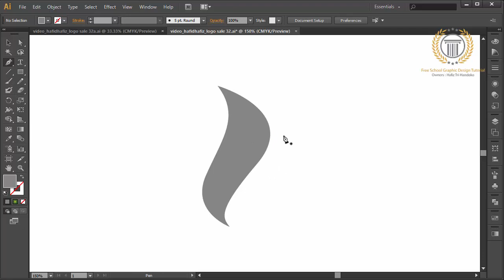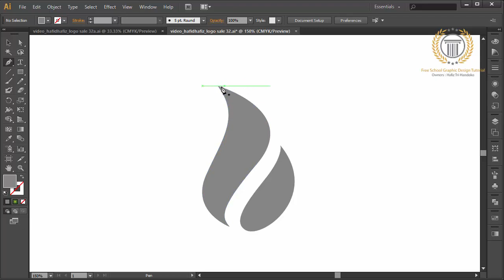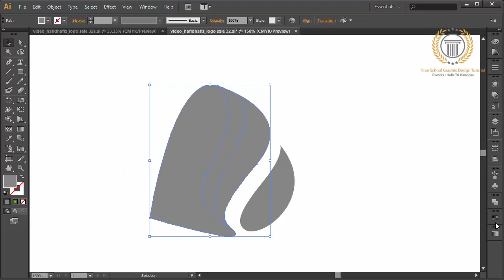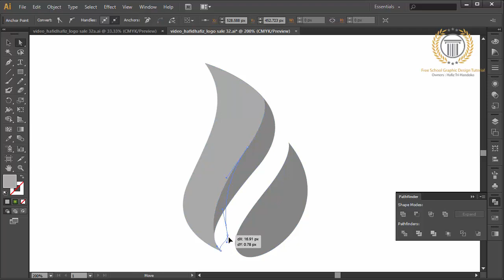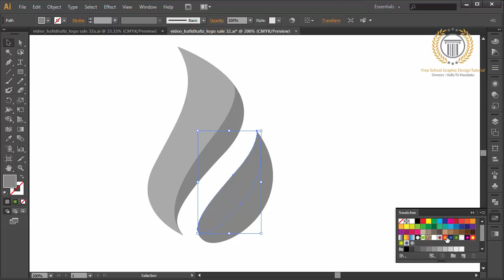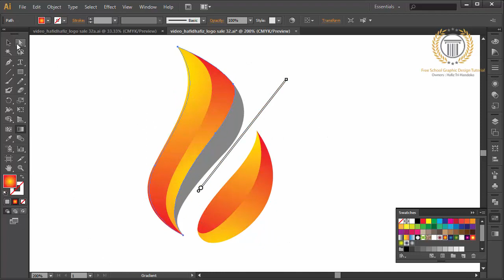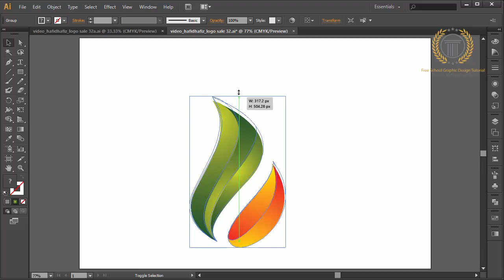Create Simple 3D Flame Fire Logo Design From 2D Object Look Like 3D in Adobe illustrator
Now I will create objects such as fire or graphic flaming with color gradation. I made this fire object using the pen tool in Adobe Illustrator CS6. and I take several steps to make it look nice and professional. I created a logo design is a simple design and fast enough to make it so you can be easier to practice as what I do in this tutorial.